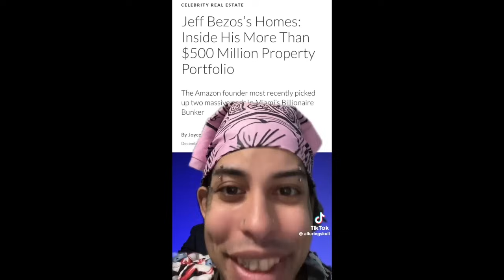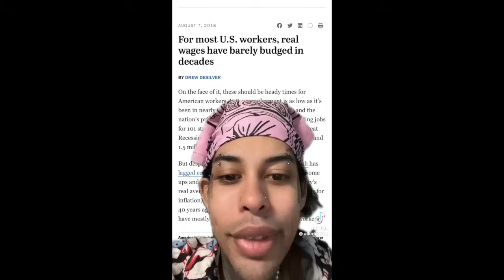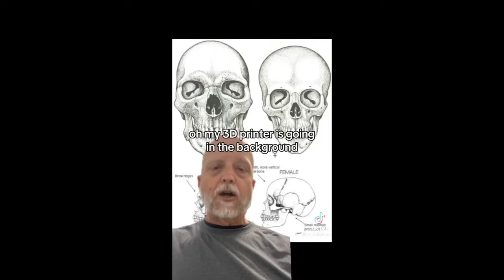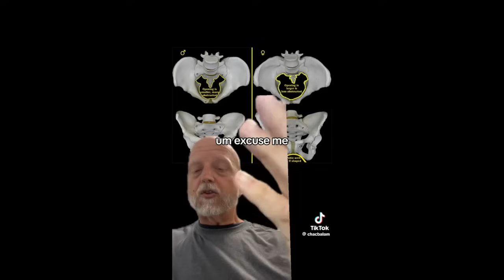leftist tiktoks you can hold by the scruff of the neck